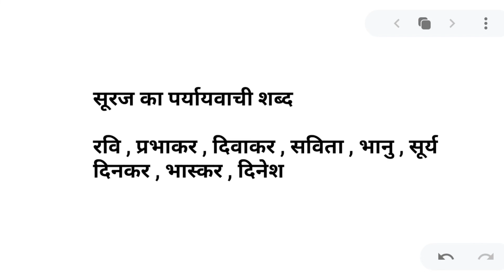Suraj ka paryayvachi shabd । सूरज का पर्यायवाची शब्द । paryayvachi in hindi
Hi

दोस्तों आज के इस वीडियो में हमलोग जानेगे की सूरज के पर्यायवाची शब्द क्या है ! और सुरज का क्या अर्थ होता है !
सूरज के पर्यायवाची शब्द -
रवि , दिनकर , प्रभाकर , दिनेश ,सूर्य , सूर्या

Equipments
Gorillapod Tripod
Boya BYM1